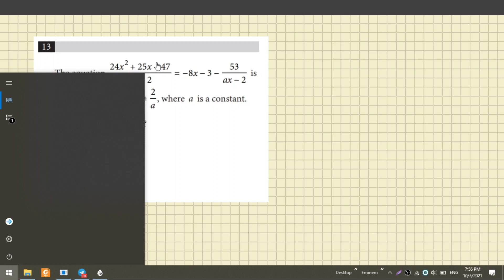Ayniyat/ko'phadga doir misol. | 1MY